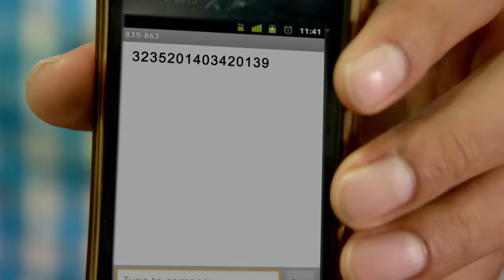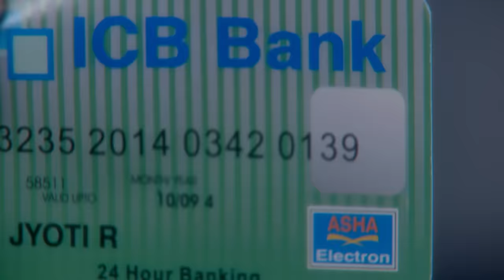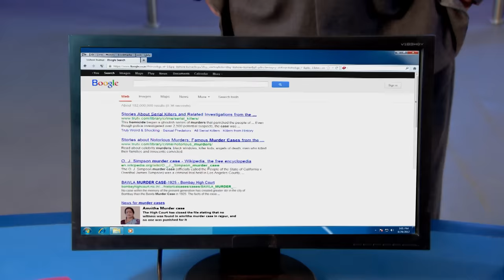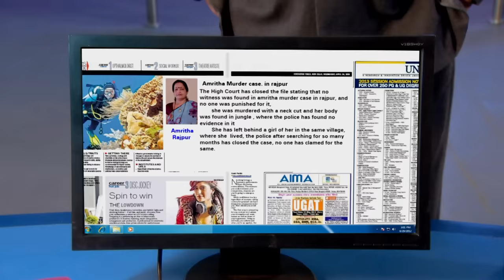इस गॉव में छिपे है कई राज | CID | TV Serial Latest Episode